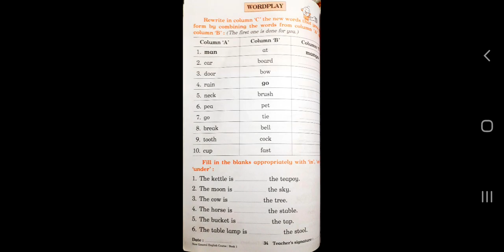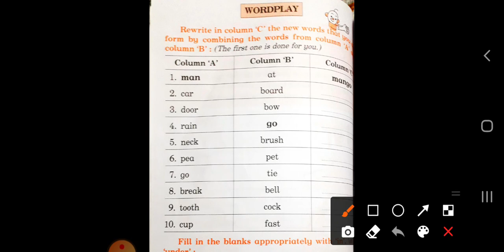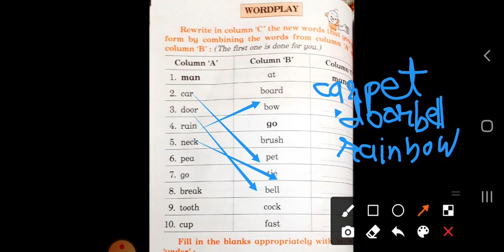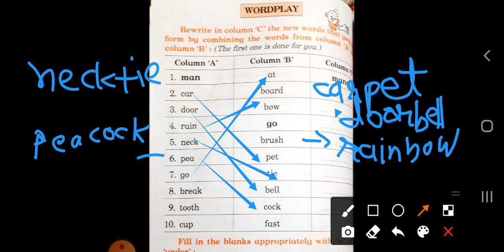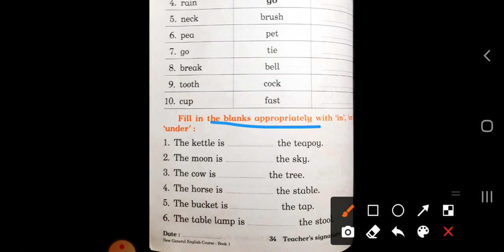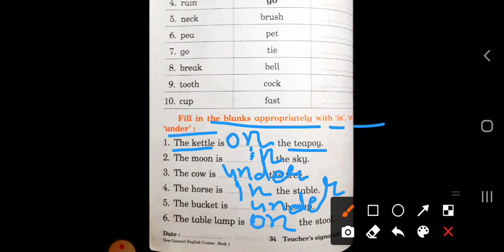Std-1 Sub : General English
wordplay